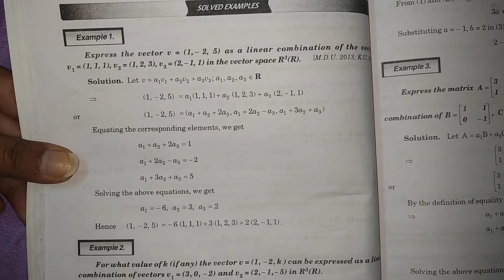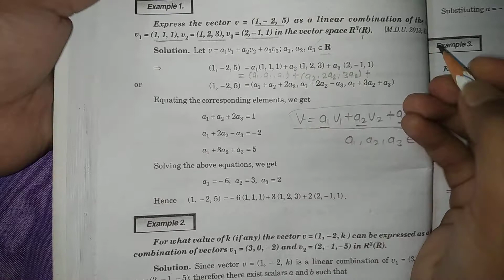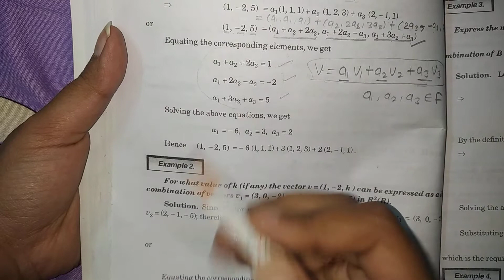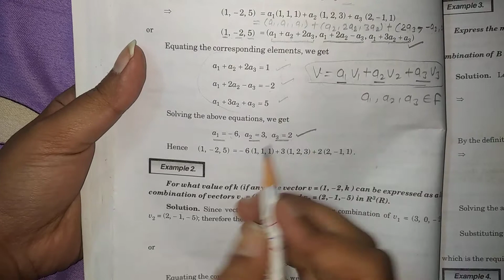B.SC mathematics , linear algebra , chapter-2 (basis and dimension)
eg1 (linear combination of vectors)